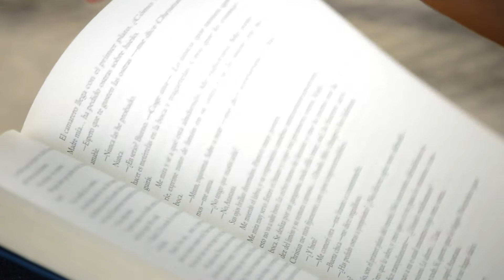Cafè amb Lletres amb Jair Domínguez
Jair Domínguez presenta el seu llibre 'Estructures Profundes'
El periodista i escriptor va protagonitzar la sessió del Cafè amb Lletres del 17 de febrer a Cerdanyola del Vallès